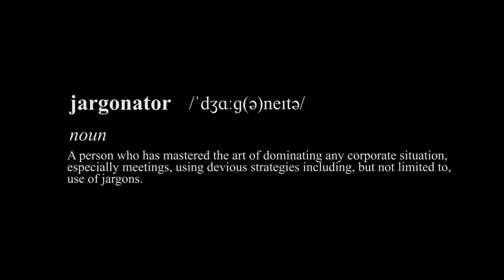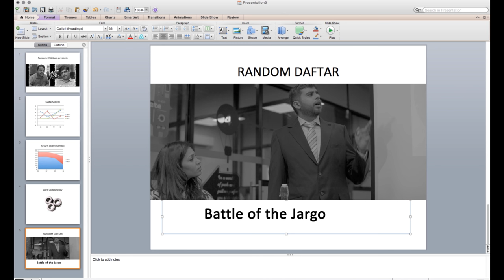Random Daftar - Battle of the Jargonators | Sketch Comedy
What is the corporate world without its Jargons? What happens when two 'jargonators' clash in an epic corporate battle using weapons of meeting strategies and jargons.

Random Chikibum Presents Episode 6 of its new sketch series- Random Daftar!

Random Daftar is part of LaughterGames. Check out some of our other videos